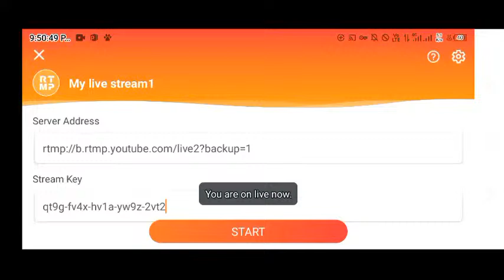394 Days Since Mama Letty Passed Away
Ang Buhay Tuklas Ay Nilikha Upang Magbigay Ng Konting Kaalaman At Malibang Sa Aking Mga Itatampok Na Video Samahan Nyo Ako Sa Aking Paglalakbay Sa Mga Nakaraan At Ating Tuklasin Ang Pinag Mulan.